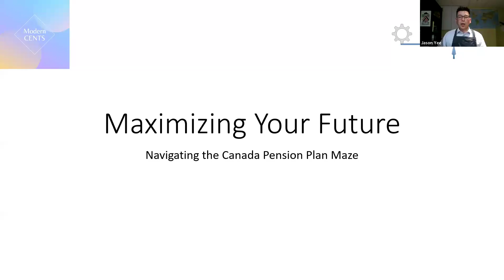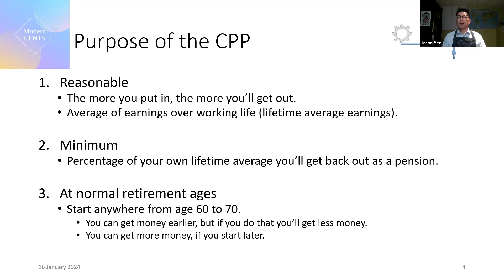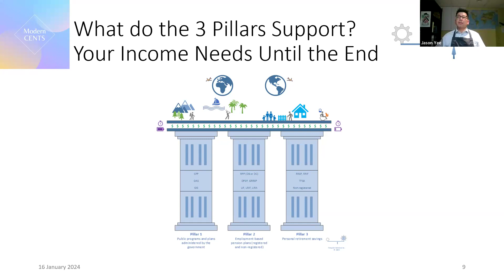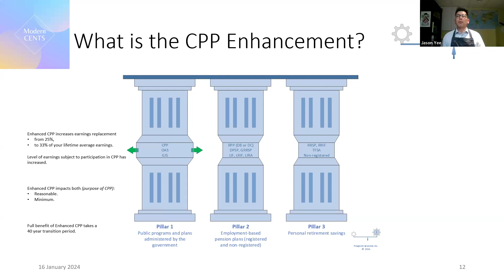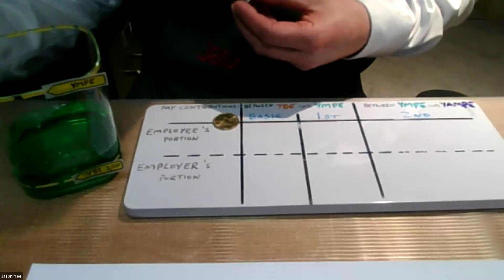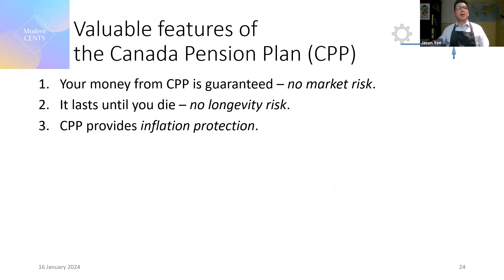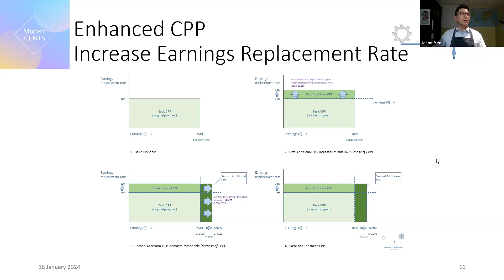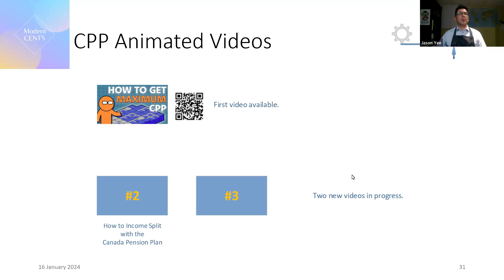Enhanced Canada Pension Plan is Explained with Science Experiment Style Demonstrations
Jason Yee uses his CPP ice cube tray analogy to explain how the Enhanced CPP works in this webinar that was hosted by Andrea Thompson of Modern Cents.

"The purpose of the Canada Pension Plan is to make reasonable, minimum levels of income available at normal retirement ages."
Source:  White paper on the Canada Pension Plan, 1964.

Starting from the original purpose of the CPP, Jason Yee of Finepoint Solutions explains what is meant by:
- reasonable
- minimum
- at normal retirement ages

After describing why the Enhanced CPP was necessary, Jason performs three science experiment style demonstrations to show how some of the main features of the Enhanced CPP work.

The webinar wraps up by discussing how the Enhanced CPP impacts the purpose of the Canada Pension Plan.

The slide deck features numerous visual aids to help summarize and remember key features of the Enhanced CPP, including the new contribution rates and tax treatment of CPP contributions.

The slide deck is available at:  finepointsolutions.ca/ideas-resources/